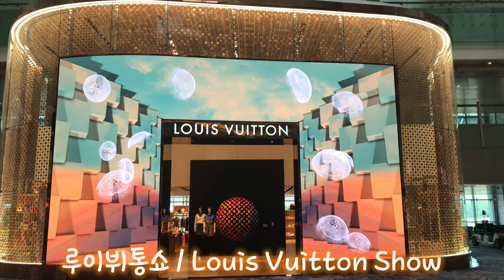[싱가포르 Singapore] 가루다 항공으로 자카르타 가보자 *ft. 루이뷔통쇼* / Garuda Airline to Jakarta GA829 ft. Louis Vuitton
안녕하세요 ^^
KORASEAN 코라세안 TV 입니다.
여행, 출장, 골프 및 비즈니스와 IT 등 그리고 일상 및
감사합니다 ^^